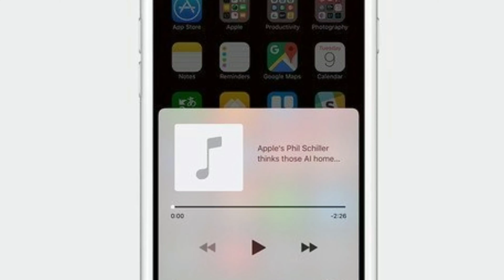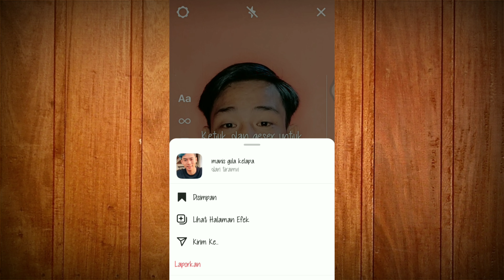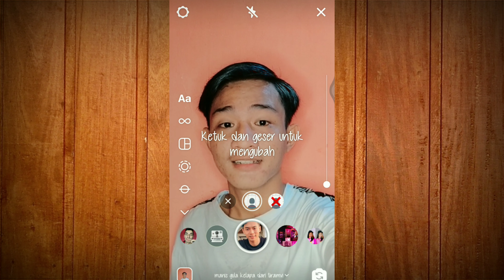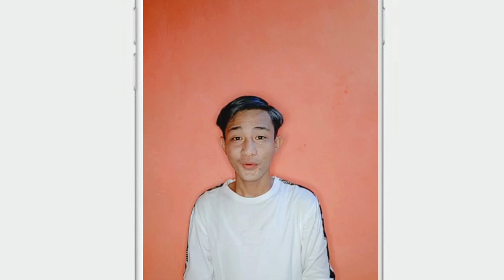Filter Instagram Manis Gula Kelapa Yang Viral Di Tik Tok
Assalammualaikum

Hi semuanya,kali ini saya memberi tahu kalian semua filter manis gula kelapa yang lagi viral di tik tok.sound atai lagunya yang sangat keren.
buat kalian yang ingin tau filternya kalian tonton sampai habis ya.
semoga filter instagram kali ini kalian suka dan bermanfaat.

Tonton Juga :
filter instagram 3D zoom | filter ig mirip capcut

Wassalamualaikum